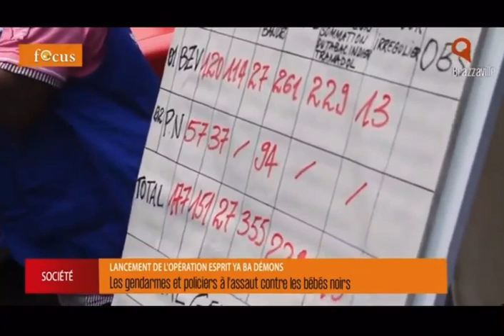L'opération "Esprit Ya Ba Démons" est lancée pour éradiquer le banditisme au Congo !